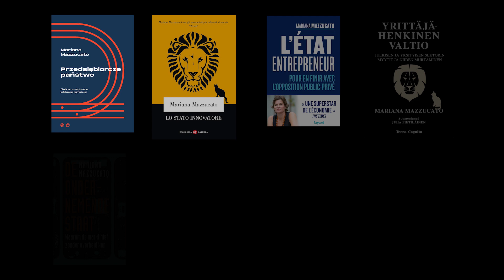The Entrepreneurial State in Action: An Anniversary Celebration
A video starring global leaders offering their view on what the Entrepreneurial State means to them.